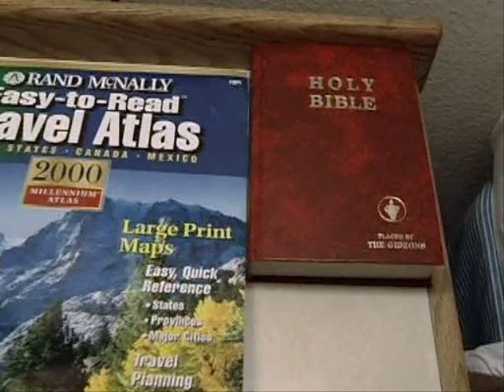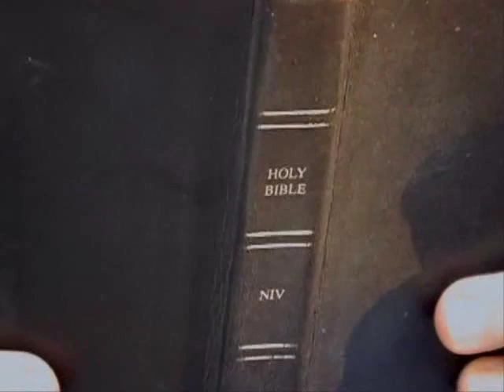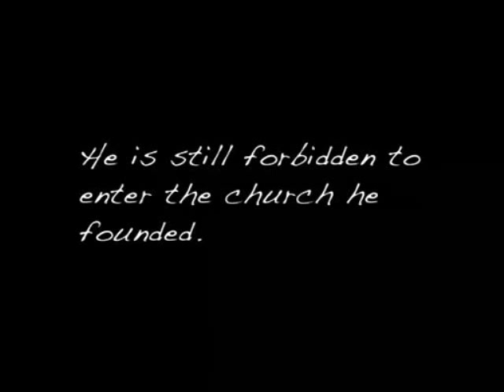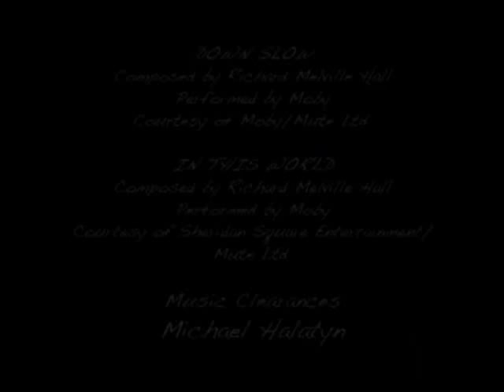The gay preacher part 5/5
A documentary about a preacher who after being revealed to be homosexual lives a life in exile